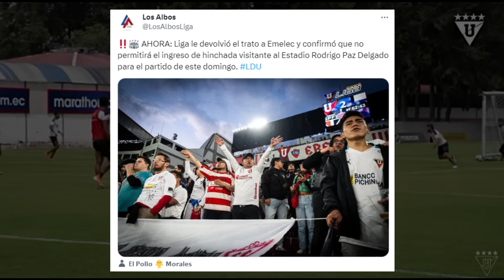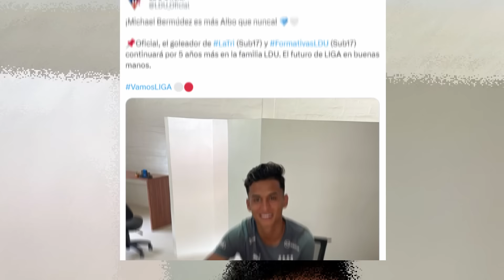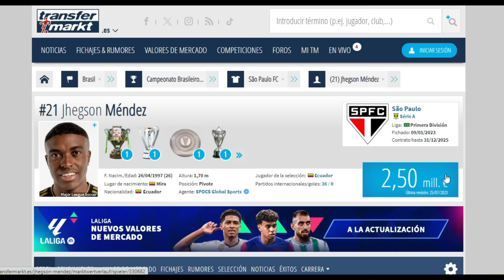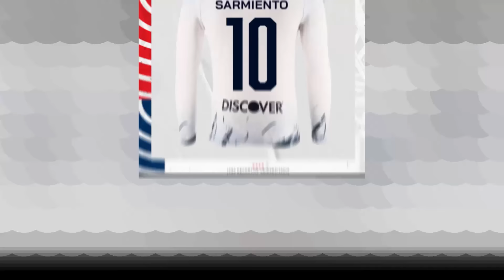💣¡LIGA VA POR UN JUGADOR DE SELECCION! / NOVEDADES LDU.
AYUDANOS A SEGUIR CRECIENDO!!!